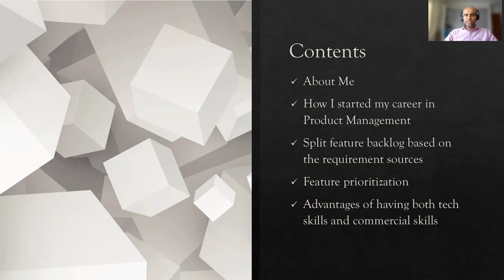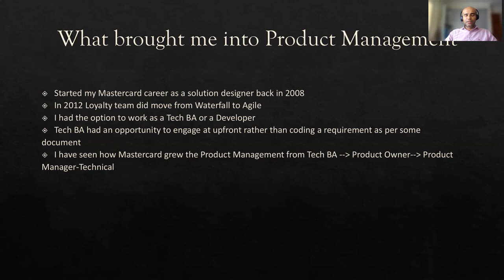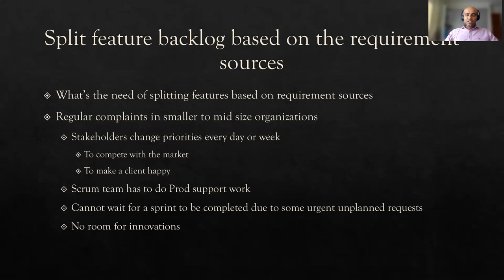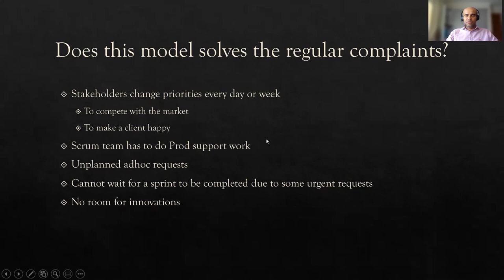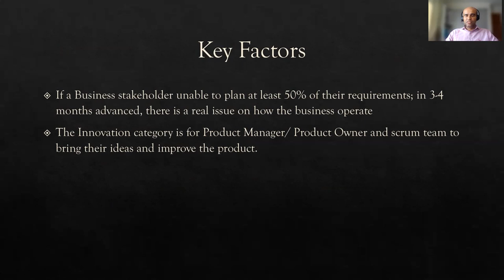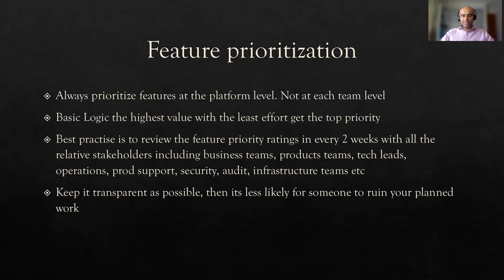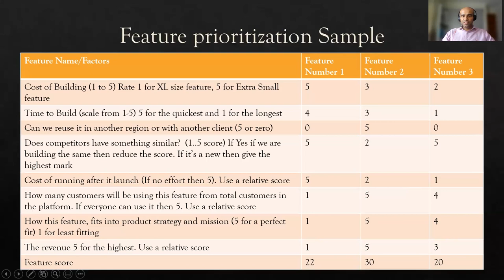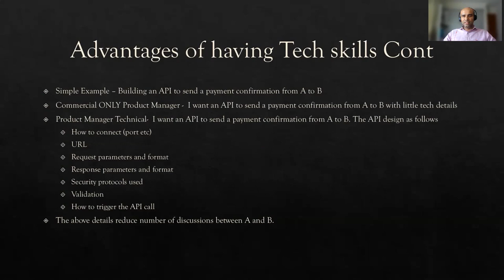Webinar: How to Manage a Product Backlog by Mastercard Product Leader, Malin Perera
ABOUT THE SPEAKER:
For the past 13 years, Malin Perera has been a key member of the Mastercard team. Before joining their Product team in 2015, he worked as a Senior Technical Business Analyst and Solutions Designer. He is now a Lead PM working on the Global Rewards system. Throughout his successful career, Malin has been impressing his team members with his knowledge and skills. He has been a star player for multiple teams with his ability to simplify and solve the most difficult of challenges that have come his way.